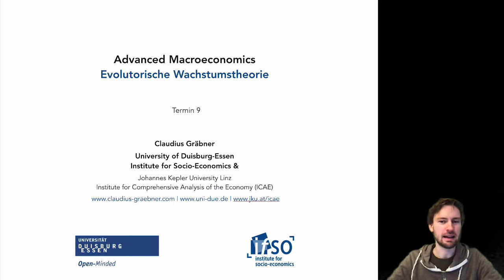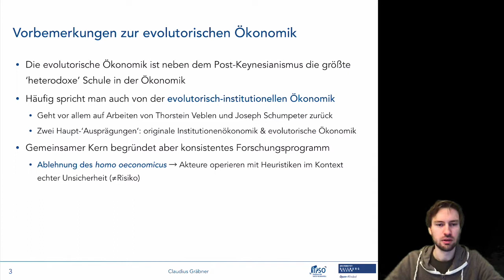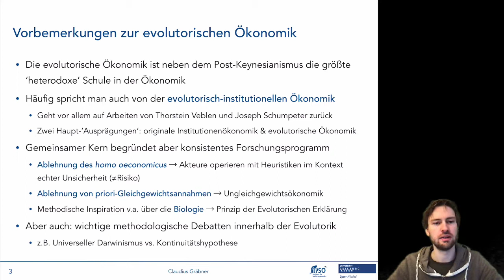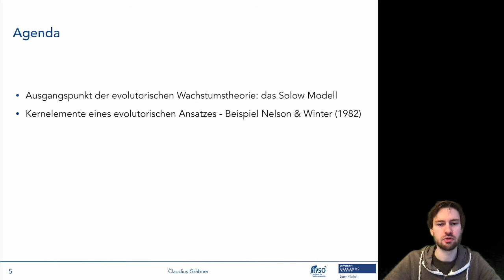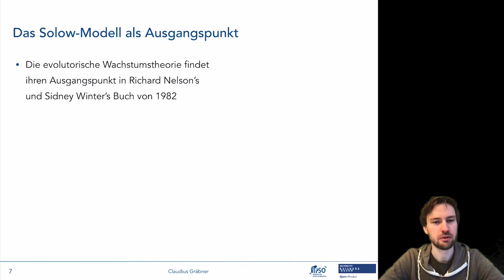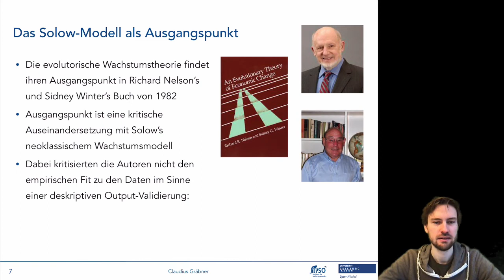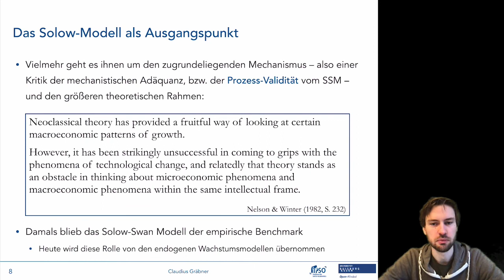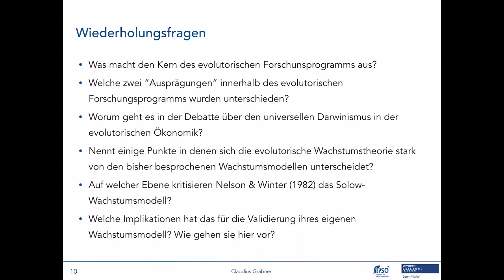Evolutorische Wachstumsmodelle 2/5: Struktur des Nelson-Winter Modells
Dieses Video gehört zum neunten Termin der Lehrveranstaltung “Makroökonomische Modelle: ein multi-paradigmatischer Überblick”. Informationen zur gesamten Lehrveranstaltungen finden sich auf der Kurshomepage